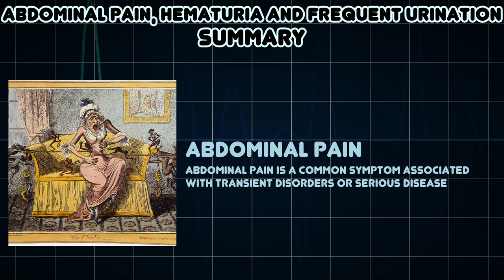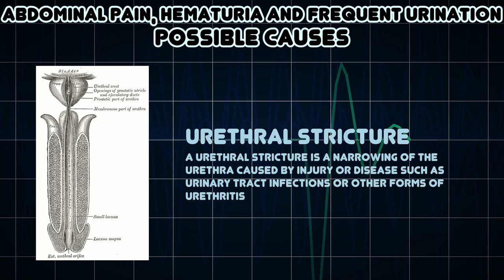Abdominal pain, Hematuria and Frequent urination (Medical Symptom)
Possible causes of Abdominal pain, Hematuria and Frequent urination (Medical Symptom)

Frequent urination, or urinary frequency, is the need to urinate more often than usual